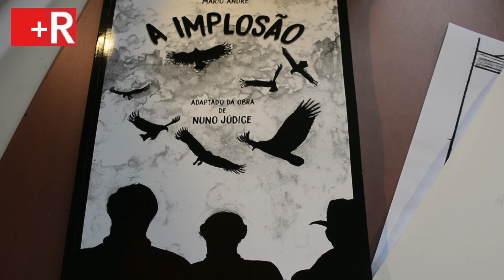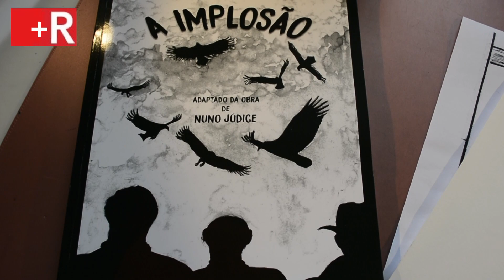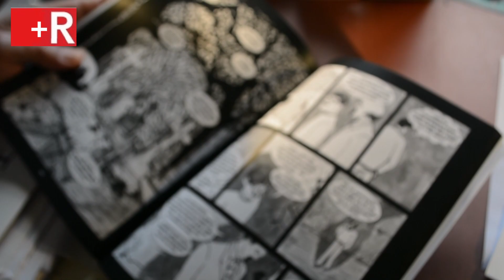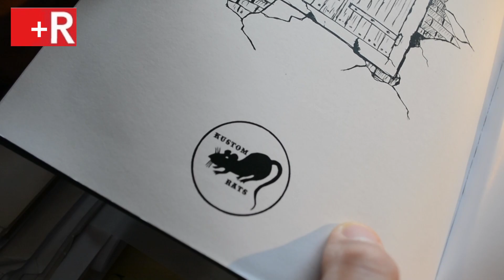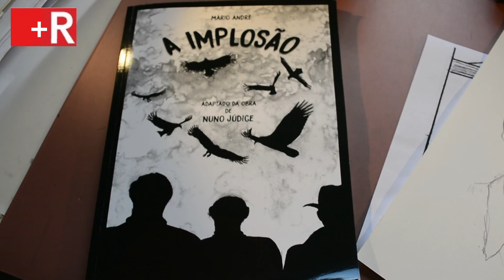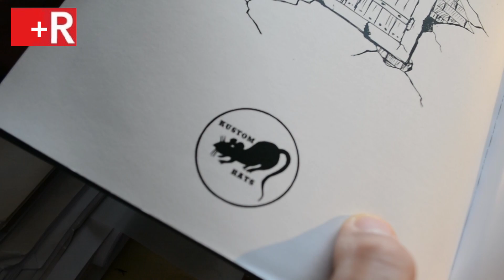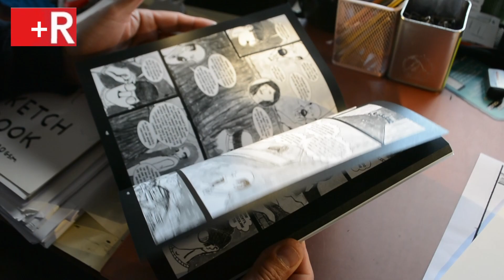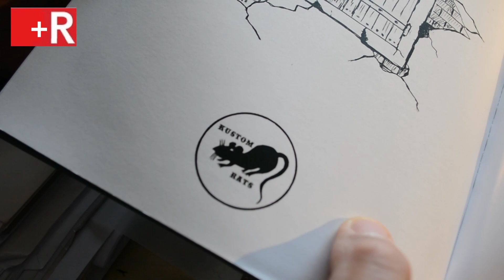Entrevista – Mário André: de enfermeiro do Sporting a artista da banda desenhada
Após uma vida profissional como enfermeiro desportivo ao serviço do Sporting CP e da Seleção Portuguesa de Futebol, Mário André dedica-se agora à banda desenhada e vai apresentar o seu primeiro livro, no dia 16 de abril, no Fórum Ator Mário Viegas, em Santarém.
Mário André foi enfermeiro desportivo ao serviço do Sporting Clube de Portugal e da eleição portuguesa de futebol. Aposentou-se em 2015 e passou a dedicar o seu tempo à paixão pela banda desenhada que alimentou desde criança, como conta nesta entrevista ao Mais Ribatejo.
O artista de Alpiarça criou em 2017 o seu selo editorial “Kustom Rats”, através do qual publica os seus trabalhos, e já mereceu prémios no Salão de Banda Desenhada de Odemira, em 2017 e 2019, e foi nomeado na categoria Melhor Obra Curta do 2.º Prémio Bandas Desenhadas 2020.
A seu mais recente álbum, “A Implosão” parte de uma adaptação da obra do escritor Nuno Júdice, que a partir do diálogo de dois amigos que participaram na grande manifestação “Que se lixe a Troika”, de 15 de setembro de 2012, traça um retrato dos tempos que vivemos em Portugal durante os anos de crise, com o governo de Passos Coelho sob o domínio da Troika.
É este livro já em 2.ª edição, que Mário André vai apresentar no dia 16 de abril, sábado, às 16h30, no Fórum Ator Mário Viegas em Santarém.
Nesta entrevista, Mário André conta-nos que a banda desenhada sempre fez parte das suas leituras, desde jovem, e o gosto pelo desenho tem-no acompanhado ao longo da vida, talvez por influência de seu pai que também gostava de desenhar. Quando estudante de enfermagem chegou a elaborar uma sebenta desenhada da disciplina de biomecânica como resultado dos apontamentos das aulas. A intensa vida profissional como enfermeiro desportivo do Sporting e da Seleção nacional de futebol não lhe permitiram dedicar-se ao desenho. A aposentação deu-lhe a oportunidade de se dedicar ao prazer de desenhar, funcionando também como uma terapia para quem deixou uma vida profissional intensa e procura agora desfrutar de um tempo mais calmo, mas ativo.
É criador de fanzines, trabalhos que considera o ponto de partida para os criadores de BD. Colabora com a Biblioteca municipal de Alpiarça, trabalho que resultou na criação de uma Fanzineteca, com um exe lente trabalho de divulgação e promoção desta forma de arte.
Participa no coletivo Tágide, sediado no Montijo, e dinamizado por Suzana Resende e Daniel Maia, que colaboram também na produção dos seus álbuns. Participou em formações em arte sequencial no Museu Bordalo Pinheiro.
Participou no Festival de BD de Lausanne e no Amadora BD e conquistou menções honrosas com os seus trabalhos no Concurso de BD de Odemira. Em 2021, publicou o seu primeiro álbum, “A Implosão”, baseada na obra homónima de Nuno Júdice. O escritor colaborou com Mário André no desenvolvimento da novela gráfica e participou na apresentação do álbum no Amadora BD.
Nesta entrevista ao Mais Ribatejo, Mário André revela que tem já no prelo duas novas bandas desenhadas, “O Crime” e “O Caso do Quarto Fechado”, concebidas a partir de contos policiais escritos por Fernando Pessoa. Os dois álbuns deverão ser lançados ainda este ano, segundo o autor.